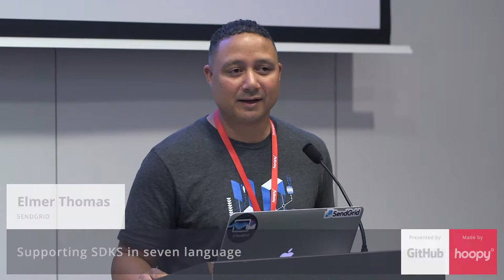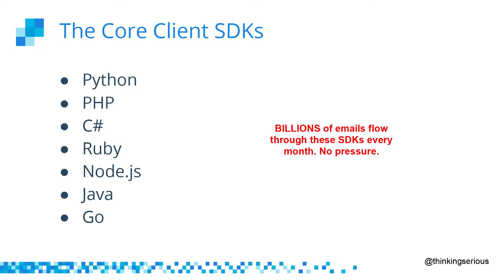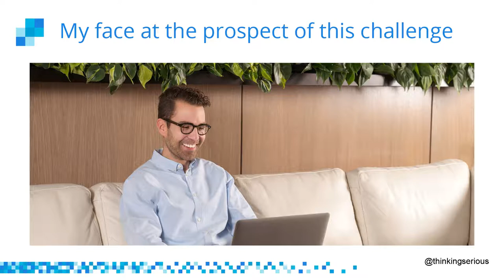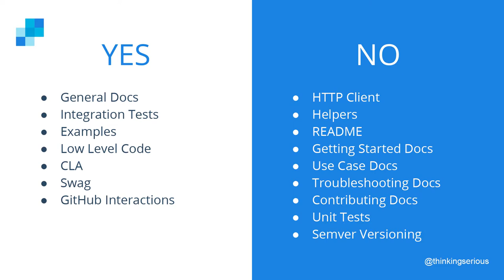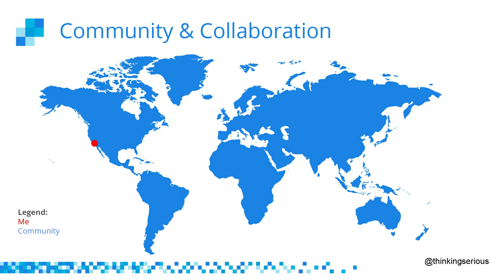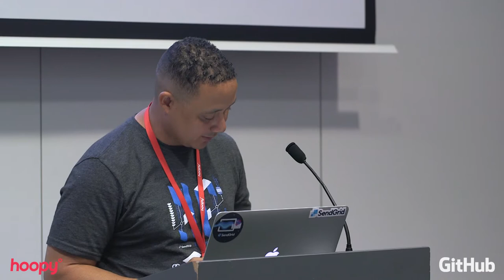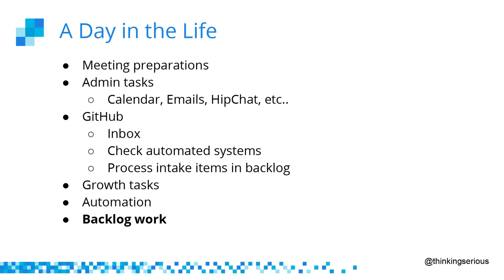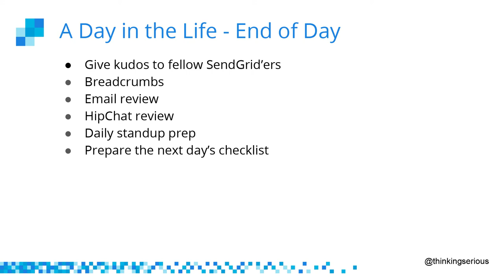Supporting SDKs in seven different languages while maintaining sanity - Elmer Thomas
In this talk filmed at DevRelCon London 2017, septalingual Developer Experience Engineer Elmer Thomas explains how Sendgrid re-built their 7 SDKs (Python, PHP, C#, Ruby, Node.js, Java and Go) to support 233 API endpoints.